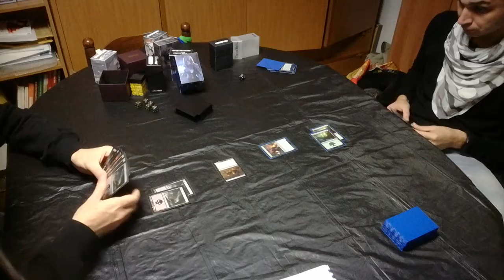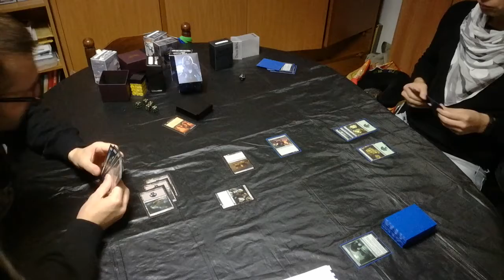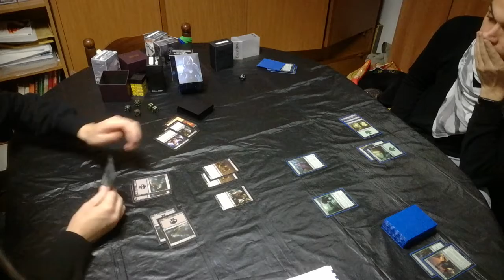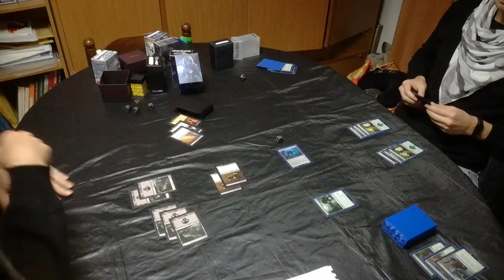MTG Black Zombie Husk Vs Green Shadowolf Round #2 by full1985black